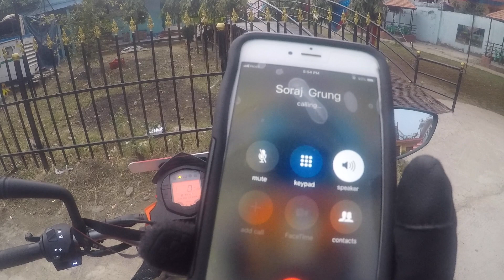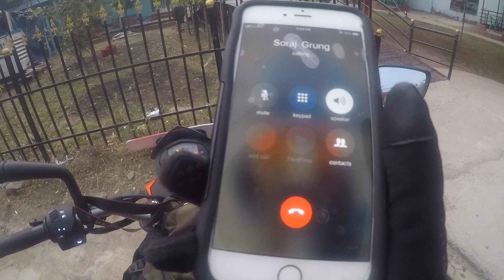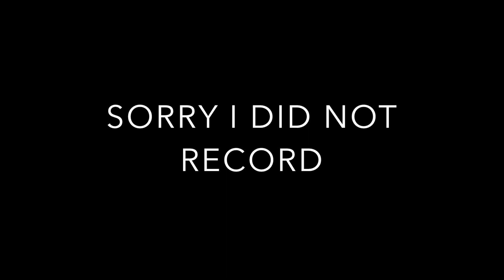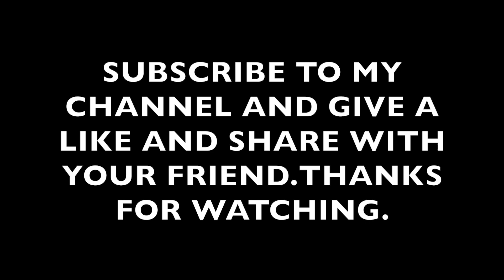CRAZY NIGHT WHITH FRIENDS IN VALANTINEDAY.